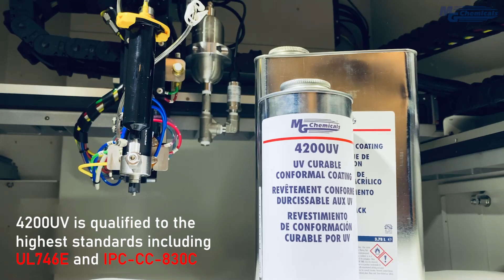MG Chemicals: 4200UV Conformal Coating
4200UV is a 1-part, UL 746E and IPC CC 830 certified UV cure conformal coating formulated for rapid cure upon exposure to UV light. It is a low viscosity coating that retains high fluorescence after curing for ease of inspection, curing to a smooth, glass-like finish. The coating contains a secondary moisture cure mechanism that allows for curing in shadowed areas.